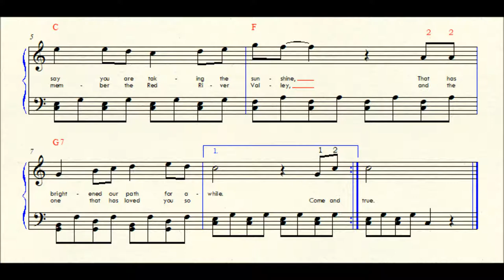Red River Valley, Canadian, Folk Tune, 4 Note Chord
"Red River Valley" 4 note chord MUST use finger 4 Right Hand.  Pedagogy for Ecossaise by Hummel
G C E G
1 2 4 5
Red River Valley is a folk song of uncertain origins but there is speculation that the song was composed at the time of the 1870 Wolseley Expedition, to Manitoba’s northern Red River Valley. Members of the Western Writers of America chose it as one of the Top 100 Western songs of all time, ranked #10.
 * * * * Use consistent and correct fingerings for every chord * * *
Suzuki Piano Students will recognize the Chord from Ecossaise by Hummel. 6 Pièces très faciles, Op.52 Hummel Johann Nepomuk No 5 Ecossaise; Ecossaise (C major)
MoN KeYs, Learning is FUN!